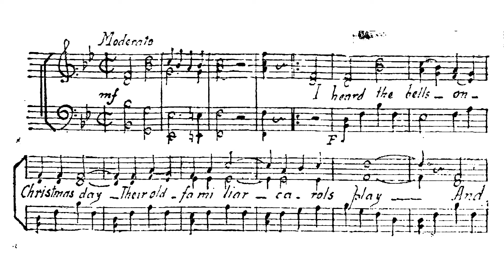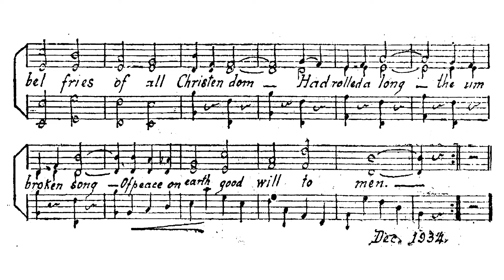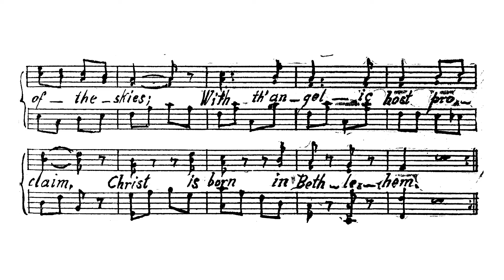Julian Felipe - Two Christmas Songs (1934/1935) (sheet music)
Hannah Duran (soprano); Franz Lacquian (piano)

0:00 I. Christmas Song, words by Henry Longfellow (1934)
1:25 II. Christmas Song, "Hark the Herald Angels Sing: (1935)